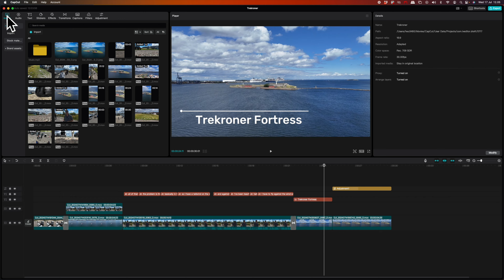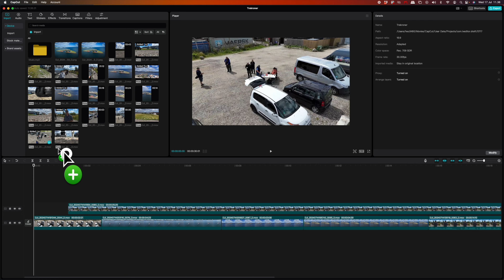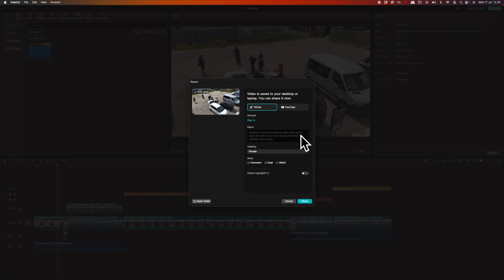Vil du gerne i gang med at redigere drone video? Nu har du muligheden!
Begynderworkshop i videoredigering af f.eks. videoer fra dine droner? (begrænsede pladser) Jeg vil lære dig at redigere dine videoer fra start til slut. Vi bruger programmet CapCut, som er gratis og understøttes af alle platforme, så det koster ikke mere end deltagergebyret at komme i gang.

Hvis du gerne vil bestille en træningsdag med mig, hvor vi først optager noget video, og herefter gennemgår alle CapCut's muligheder, så du til sidst får mulighed for at redigere og eksportere din første video, så tag gerne fat i mig på:

Dansk DJI Mini 4 Pro anmeldelse hvor jeg går igennem de vigtigste funktioner for denne drone, som i min optik er en af de bedste droner for begyndere 🇩🇰. Køb din DJI Mini 4 Pro her:

💰 *DJI Mini 4 Pro inkl. DJI RC 2 + Gratis onlinetræning:*

Links ovenfor kan være affilate links hvor dele af fortjenesten bliver delt med mig. Det er ikke meget men det hjælper alt sammen så jeg kan fortsætte med at lave videoer til jer. Prisen du betaler er den samme, så fra din stol er der ingen forskel, andet end du gør min dag bedre :-)